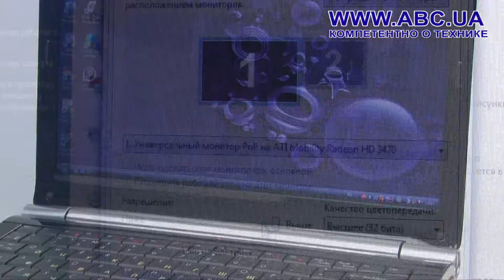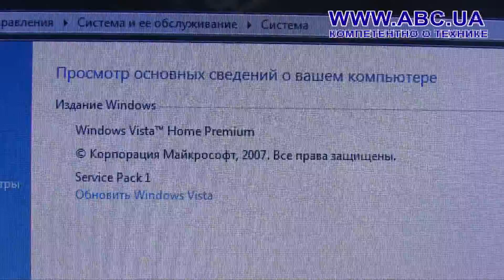Packard Bell EasyNote RS65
Ассортимент современных переносных ПК обзоры наиболее интересных моделей